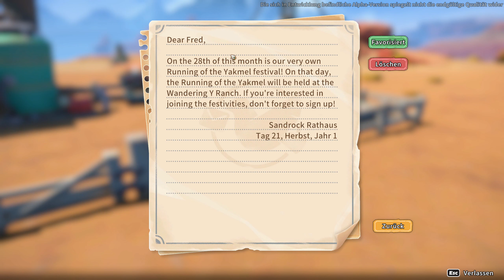Mike spielt ... My Time at Sandrock - Händler, Frisöre und Mörder E. | #30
In My Time at Sandrock beginnen wir ein neues Leben in einer abgelegenen postapokalyptischen Wüstenstadt.
Wir übernehmen dort die Rolle eines jungen Baumeisters und beginnen dort Ressourcen zu sammeln, Maschinen und Werkzeugen zu bauen und die Werkstatt in eine gut geölte Produktionsmaschine zu verwandeln. Denn die die Stadt steht vor dem wirtschaftlichen Ruin - und einige andere unerwartete Komplikationen warten ebenfalls auf die Bewohner. Und auf uns!